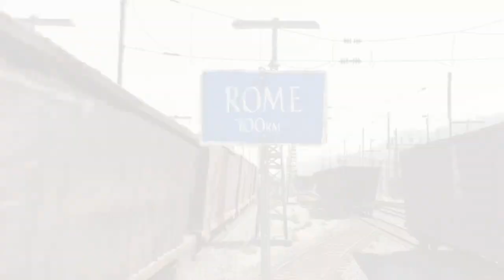Mumble 2 (Shrek 2) part 11 - The Potion Factory/No Penguins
Cast Appearance:
- Prince Charming - Governor Ratcliffe (Pocahontas)
- The Big Bad Wolf - Janja (The Lion Guard)
- Shrek - Mumble (Happy Feet 1 & 2)
- Princess Fiona (Ogre Form) - Gloria (Happy Feet 1 & 2)
- The Little Red Riding Hood - Peppermint Patty (Peanuts)
- The Little Mermaid - Kayla Forrester (Tom and Jerry (2021))
- The Angry Mob - Various Villains
- Herald - Grimsby (The Little Mermaid)
- Pinocchio - Russell (Up)
- Three Little Pigs - Lazlo, Raj, and Clam (Camp Lazlo)
- Snow White - GoGo Tomago (Big Hero 6)
- Gingy - Periwinkle (Blue's Clues)
- Page - Lance Sterling (Spies in Disguise)
- Man With Box - Scrooge McDuck (DuckTales (2017))
- Waiter - Chef Kawasaki (Kirby: Right Back at Ya!)
- Fairy Godmother - Captain Chantel DuBois (Madagascar 3: Europe’s Most Wanted)
- Mirror - Scoop (Bob the Builder)
- Kyle - Harvey Kinkle (Sabrina: the Animated Series)
- Puppy Dog - Watterson (The Loud House)
- Fast Food Clerk - Linda Mitchell (The Mitchells Vs. The Machines)
- Captain Hook - Professor Hinkle (Frosty the Snowman)
- Doris the Ugly Stepsister - Anastasia (Cinderella (1950))
- Puss in Boots - Basil of Baker Street (The Great Mouse Detective)
- King Harold - Gru (Despicable Me)
- Queen Lillian - Lucy Wilde (Despicable Me 2)
- Cedric - Fire Captain Steele (Fireman Sam)
- Jerome - Agustin Madrigal (Encanto)
- Fairy Godmothers Elfs - Minions (Despicable Me)